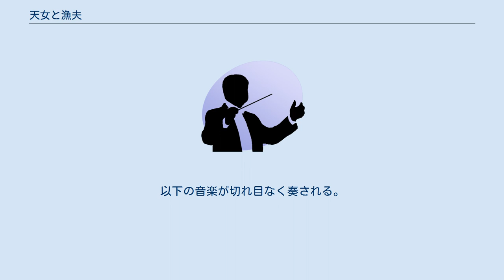天女と漁夫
舞踏音楽「天女と漁夫」（てんにょとぎょふ）は、橋本國彦が作曲した管弦楽のためのバレエ音楽。
 花柳寿美の委嘱で作曲され、1932年10月13日に日比谷公会堂で開かれた「曙会」の新作発表会において初演された。
日本舞踊家のために橋本が作曲した舞踏音楽群の一つにあたり、また、花柳のために橋本はこの作品の他にもバレエ音楽「吉田御殿」（1931年）や、ピアノ独奏のための「三枚繪」（1934年）などの作品を書いている。
 蘆原英了による台本は羽衣伝説に基づくもので、海岸で漁夫が天女の羽衣を発見したあと、それを取り戻そうとする天女による踊り、羽衣を受け取った天女の昇天を描く。
音楽には印象主義風の響きが随所に見られ、片山杜秀は「デュカスやピエルネあたりの流儀と日本伝統の歌や踊りの雰囲気を出合わせている」と評している。
 初演の直後から、橋本が東京音楽学校の講師に就任した翌年にかけて演奏会用の組曲が編まれた。
後年橋本は指揮者として、交響曲第1番とともにこの組曲を繰り返し取り上げた。
以下の音楽が切れ目なく奏される。
 序奏 黎明 漁夫たちの踊り 漁夫の独舞 漁夫と天女の踊り 天女の舞 天女の昇天 編成はフルート3、オーボエ2、クラリネット2、バスクラリネット、ファゴット2、ホルン4、トランペット3、トロンボーン3、チューバ、打楽器（四つ竹、邦楽の大小太鼓を含む）、弦五部。